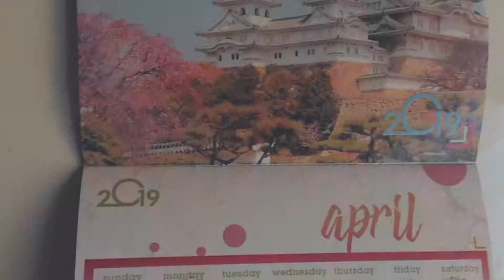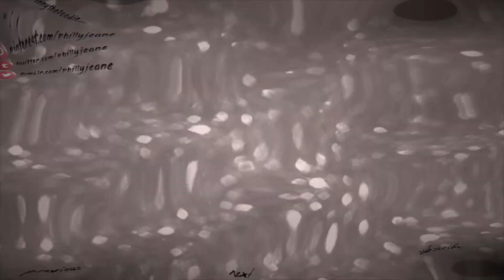Vlog #32 - WELCOME MAY + CROCHETING DOILIES! 🧶👌🏻